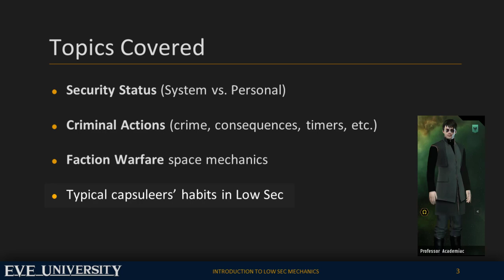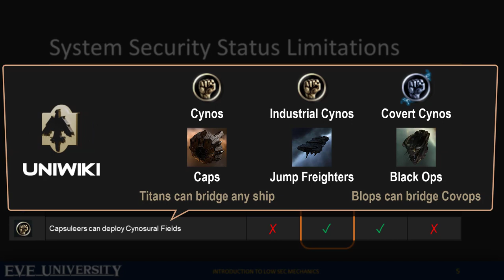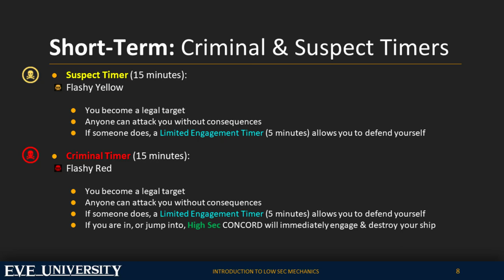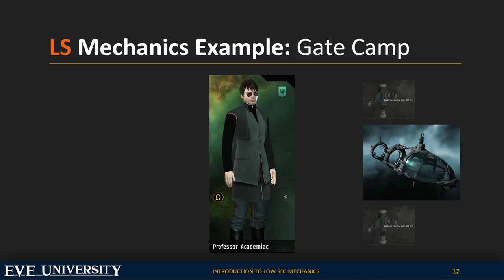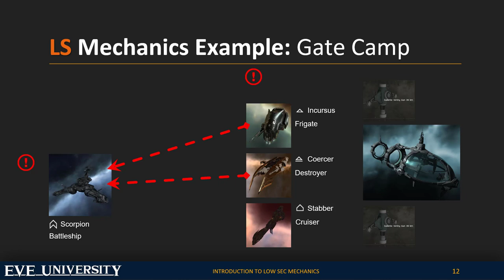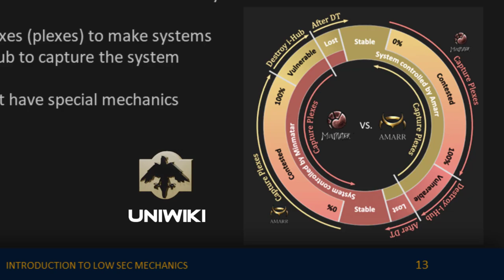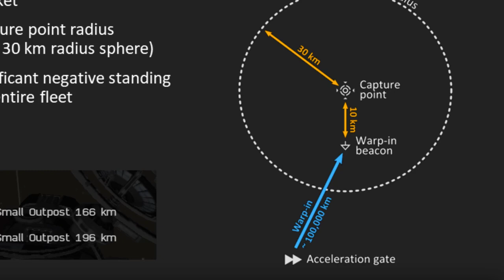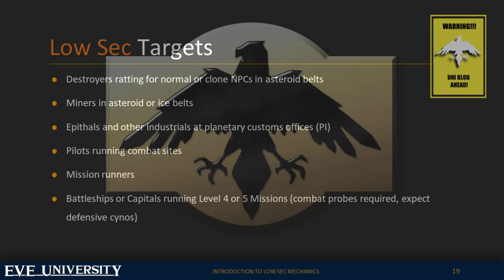EVE University Class: Intro to Low Sec Mechanics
I designed this class, with support from the Teaching Department & the FC Team at EVE University, to go over Low Security Space Mechanics in EVE Online. This class is geared towards new EVE capsuleers and explains the basics of Low Sec.